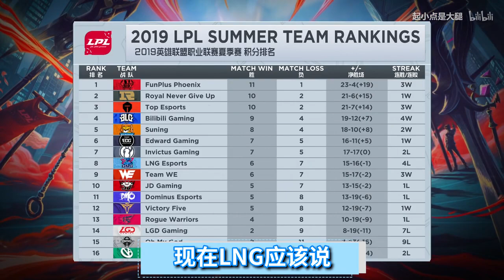【主播真会玩赛事篇】19：电竞春晚精彩纷呈，王多多车潇妙语横生